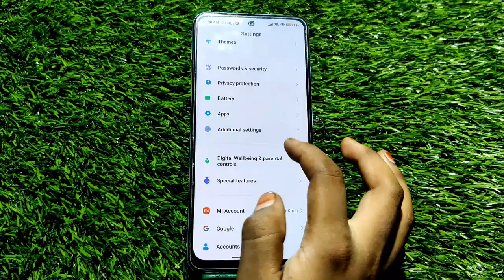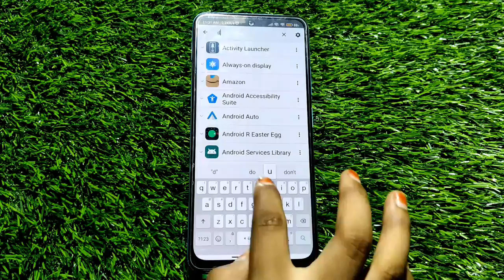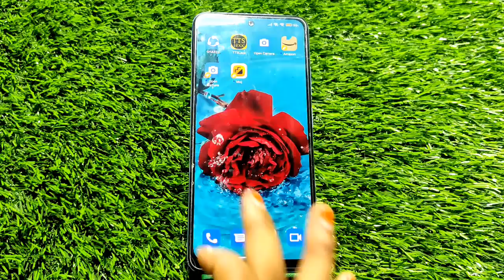How To Enable Dual App In Poco M5, Create Dual App In Poco M5, How To Enable Colon App In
How To Enable Dual App In Poco M5, Create Dual App In Poco M5, How To Enable Colon App In Poco M5, Dual App Setting In Poco M5,

Clone_App_Enable Poco M5